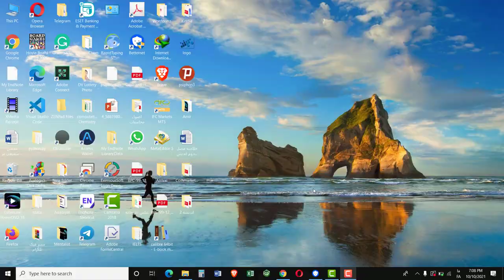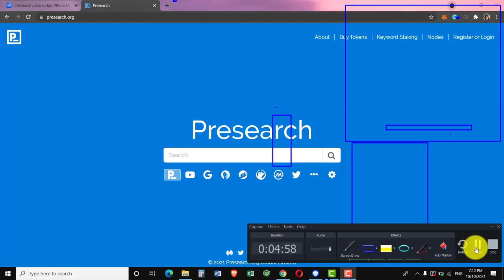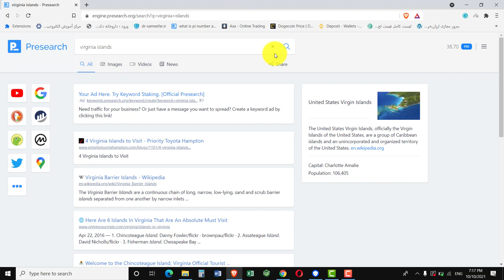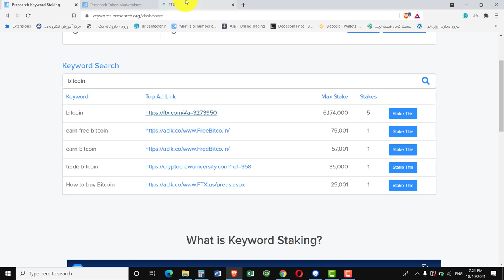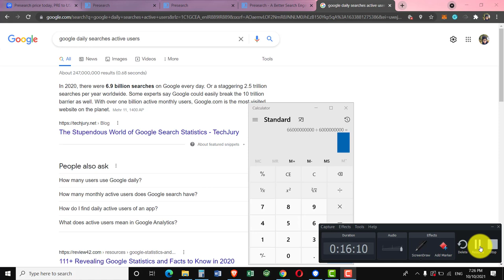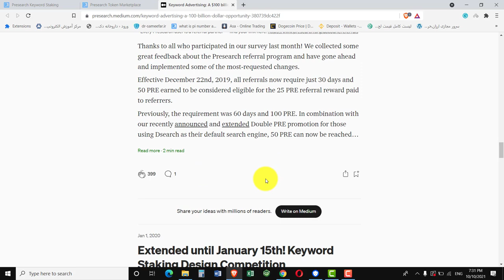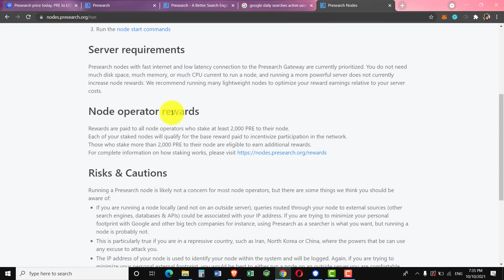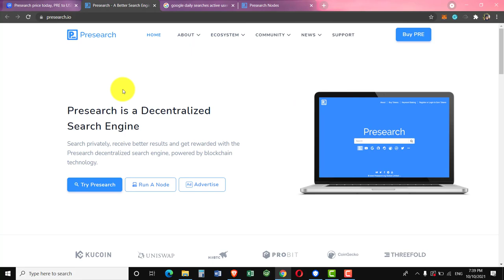کشف بزرگترین رقیب گوگل در حوضه دیفای و رمز ارز ها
در این آموزش چگونگی کارکرد و کسب درآمد توکن presearch را یاد میگیرد.
راهنماي کامل و جامع کسب درآمد
دوستان فقط شرمنده من نمیدوستم صدا ویدئو کمه!!
ببخشید شرمنده
لینک ثبت نام و دریافت 25 توکن پس از ثبت نام: